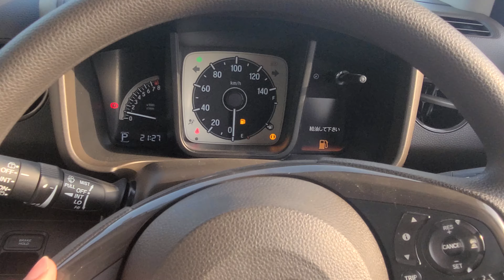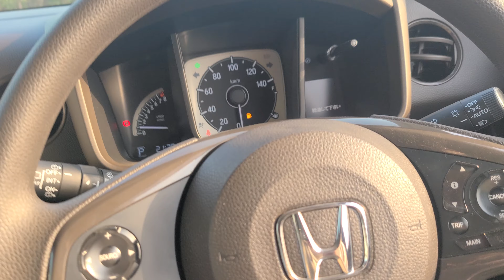Honda N WGN custom 2020 | Awais automobile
○  Social Accounts AWAIS AUTOMOBILE
1-  Instagram 👉 automobile.grw

Honda N WGN custom 2020#Honda N WGN 2020 Review Honda N WGN review#honda#Honda n wgn 660cc used cars for sale#Pakwheels Japanese used Cars#Awais automobile m awais#gujranwala